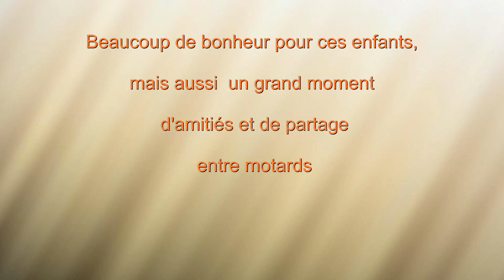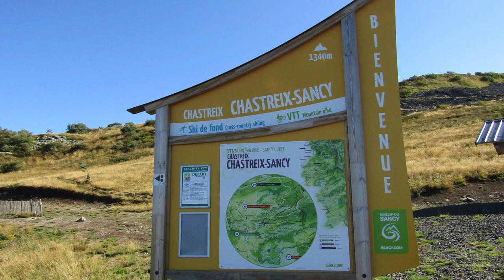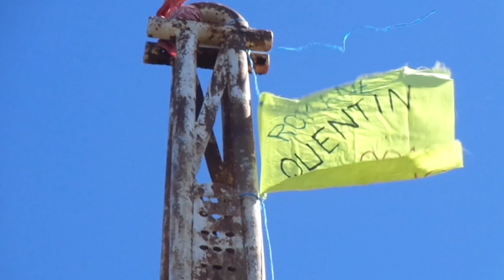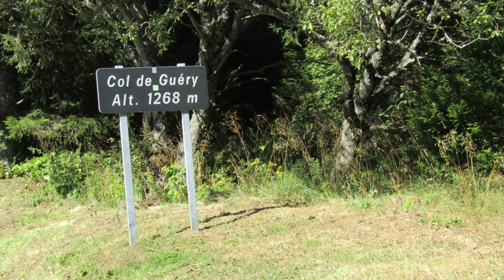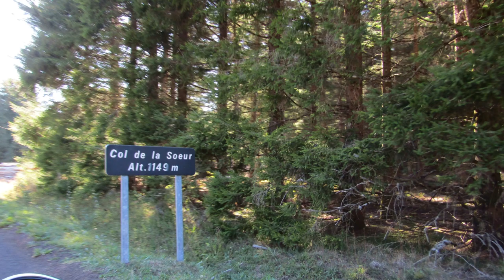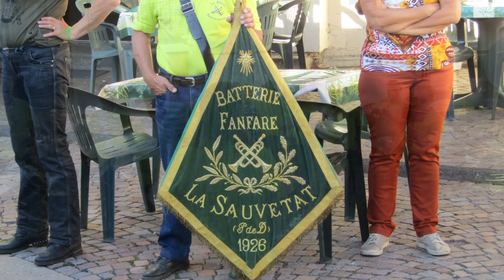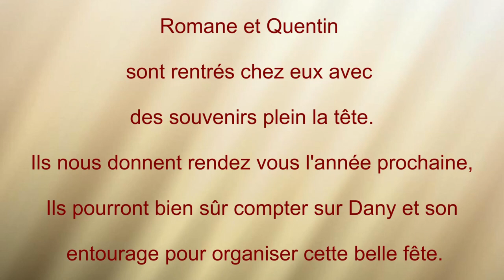2018 Romane et Quentin à Tauves en Auvergne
Pour la troisième année Romane et Quentin retrouvent leurs amis motards à Tauves à la Maison de Vacances
Created with MAGIX Photostory Deluxe